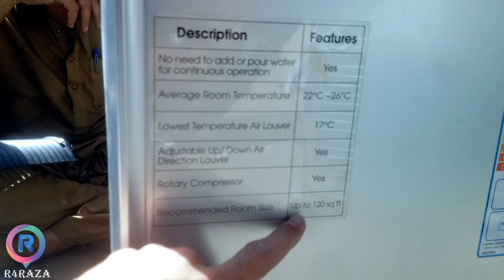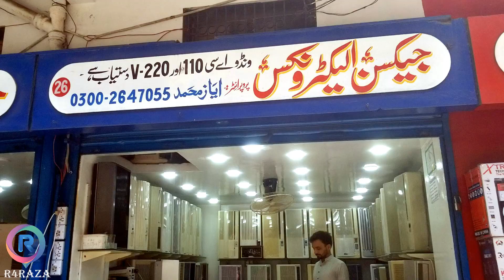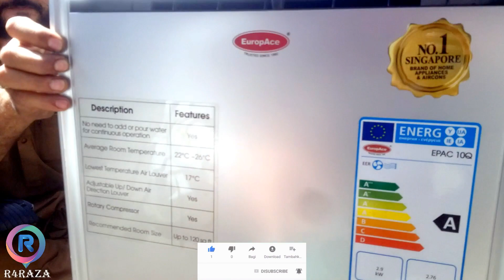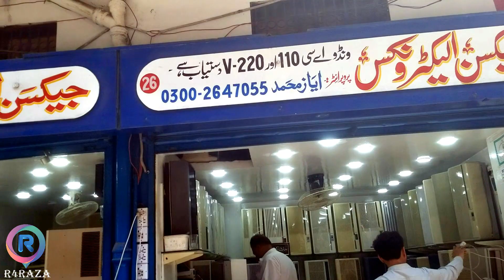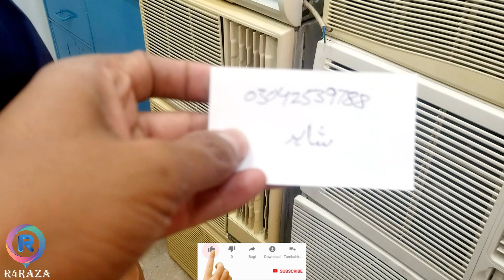Cheap Air Conditioners in Karachi I AC بہت سستا I Ship AC I Split AC I Window AC Jackson Market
Today, I will give you details about Cheap Air Conditioners in Karachi I AC بہت سستا I Cheap AC I Split AC I Window AC I 110 AC i Branded AC. Haier, Orient, Kenwood and most famous Gree Air conditioners, Portable AC are available on cheap rate

ضروری انتباہ

This video is unpaid only for information so enjoy and watch and share

Shop Address
Shop no 27 Qayum Manzil Jackson Market Karachi

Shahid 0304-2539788